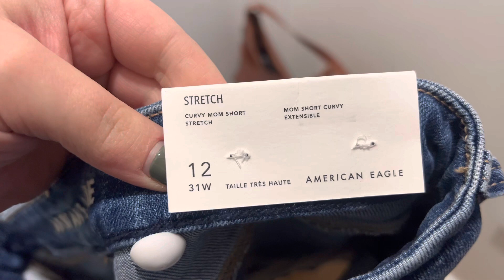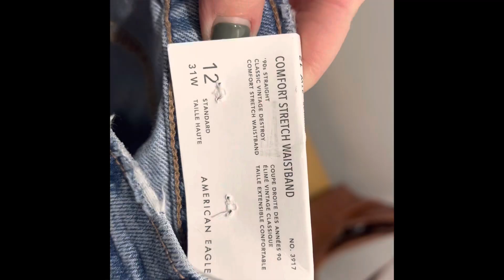TRYING AMERICAN EAGLE JEANS!!! Inside the Dressing room!!! BEST SHORTS EVER!!!???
Let's be friends on instagram and tiktok - anna_laricciaa

Links to Jeans
Mom Jeans
Curvy shorts
Flare Jeans
90's Jeans